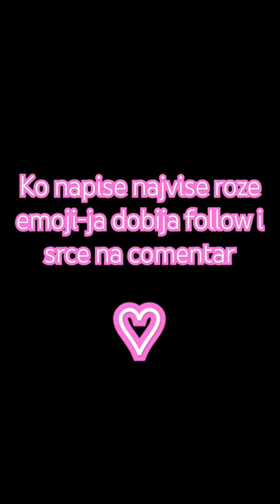da vas vidim ♡